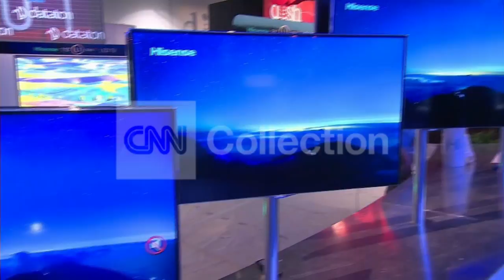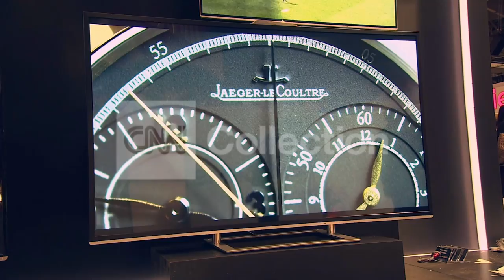CONSUMER WATCH: ULTRA HD TV'S: WORTH IT?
It's the latest greatest TV technology but is it worth it for the average viewer? Karin Caifa has today's Consumer Watch.